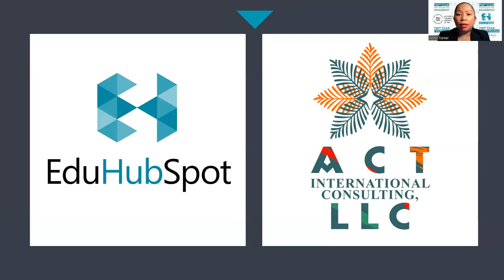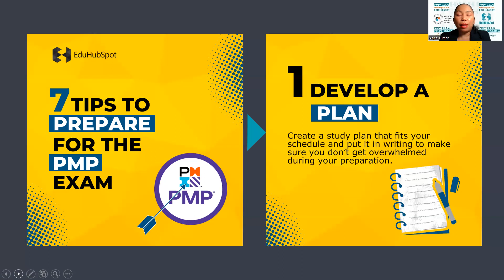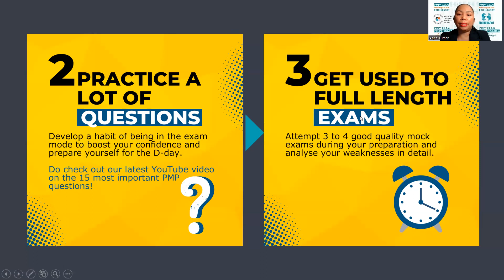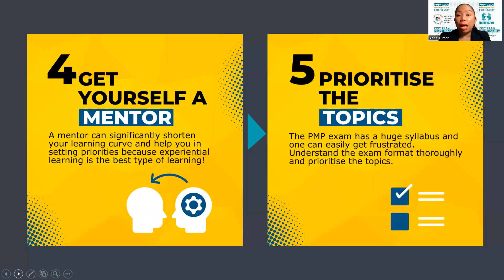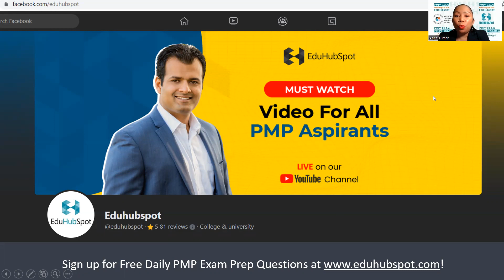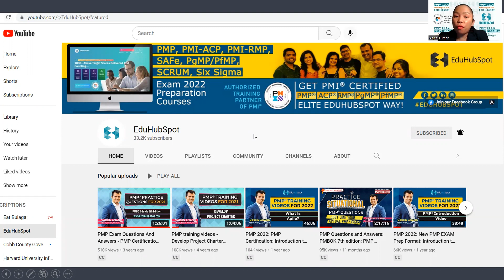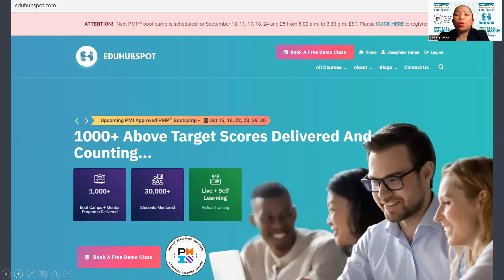7 Tips para sa mga Project Management Professional (PMP) Exam Takers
Kababayan, hangad mo bang maging Project Management Professional (PMP) certified ng Project Management Institute (PMI)? Panoorin ang video na ito! Bilang Eduhubspot Southeast Asia Program Director, karangalan ko na maging bahagi ng PMI bilang approved PMP Instructor ng isang PMI-Authorized Training Partner ... ang Eduhubspot. PMP exam prep ang isa sa mga professional training services namin.